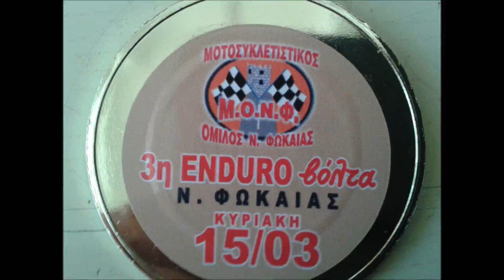3η ENDURO βόλτα Ν. ΦΩΚΑΙΑΣ Νο 9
Στην περιοχή ΝΕΑ ΦΩΚΑΙΑ Χαλκιδικής 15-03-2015